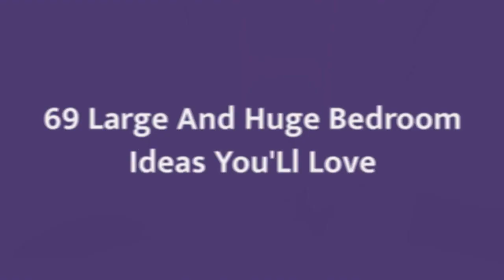75 Large And Huge Bedroom Design Ideas You'll Love ☆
0:00:00 - Intro
0:00:12 - Large And Huge Bedroom Design Ideas You'll Love: Inspirations 1 to 25
0:03:03 - Large And Huge Bedroom Design Ideas You'll Love: Inspirations 26 to 50
0:06:07 - Large And Huge Bedroom Design Ideas You'll Love: Inspirations 51 to 75